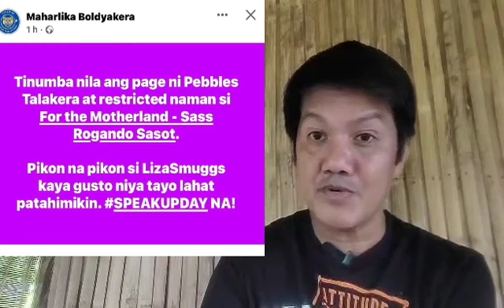May pinatumba na namam si Mrs President, grabe!